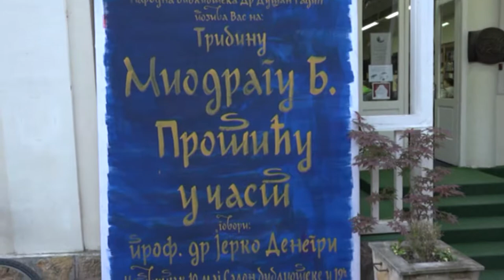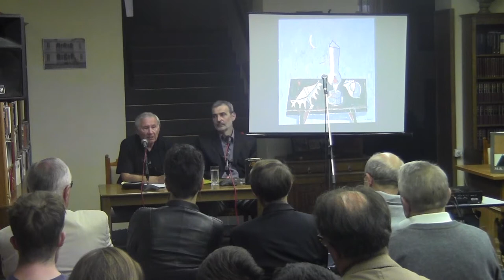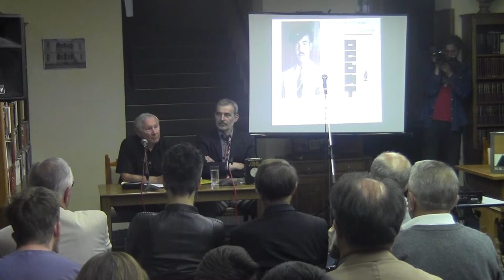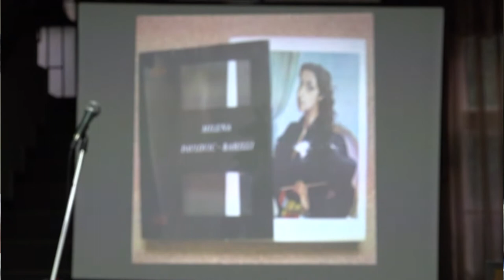Трибина о Миодрагу Б Протићу, говори Јерко Денегри